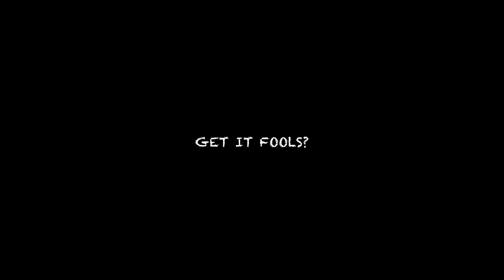They:Describe your nature.Me: